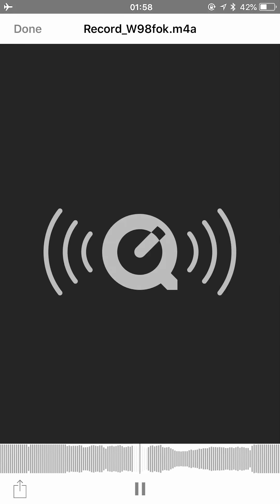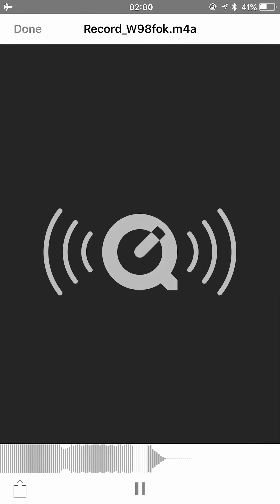Basshunter Far From Home Remix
Basshunter Far From Home Remix 2018.